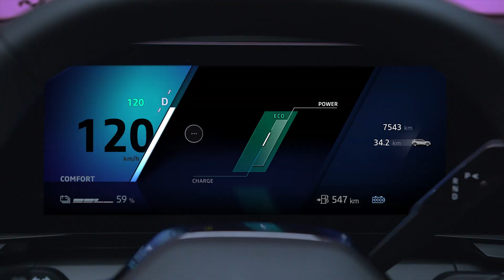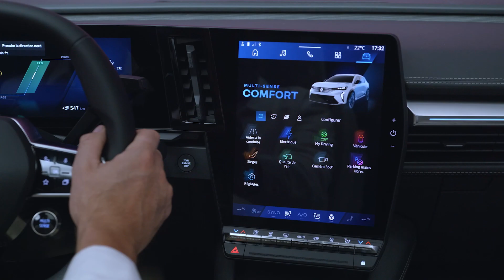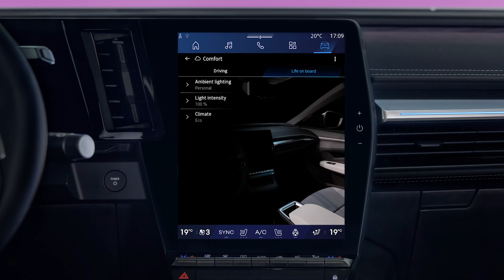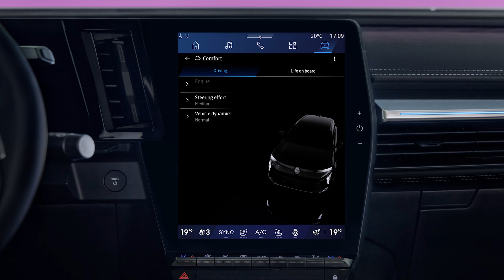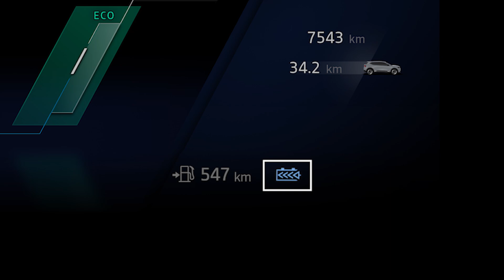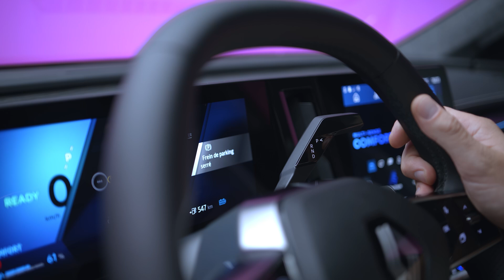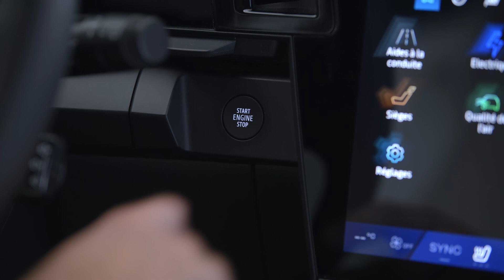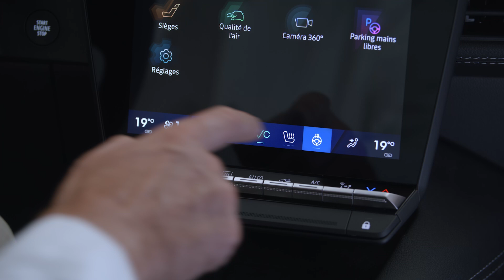el volante, las levas y la palanca e-shifter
Scenic E-tech 100% electric (SPA)